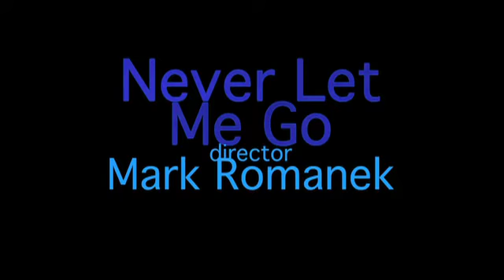DP/30: Never Let Me Go, director Mark Romanek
Shot in Los Angeles, September 2010